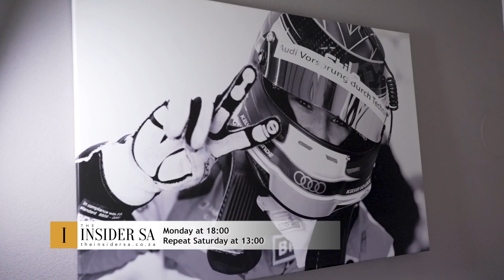Out Of This World | FT J Something, Chane Grobler and Kelvin Van der Linde | Show Preview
We open that up to out-of-this-world success with the launch of J’Something’s artistic new Sandton eatery. Renowned creative Neville Trickett’s Midlands farmhouse is a tribute to Nature’s design. Mother and daughter fashionistas Betina Swart and Kelly Gibberd turn the lemon of lockdown into the sweet taste of success.

We Return to the Namib! – with an out of this world adventure, right here on planet Earth. 2.5 million TikTok followers make influencer Chane Grobler a social media powerhouse at just 23. And from victory in the Nurburgring the future is formula E for SA’s Kelvin Van der Linde.